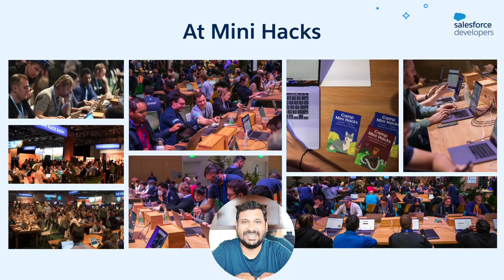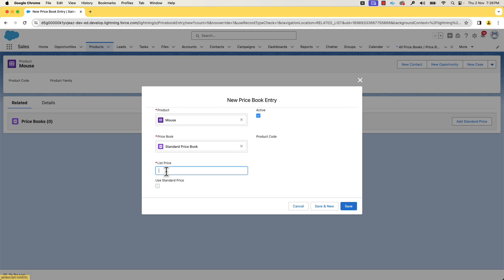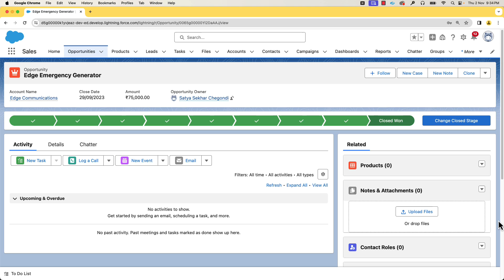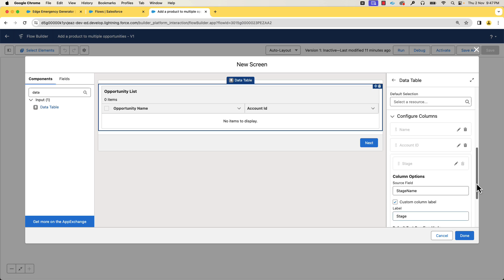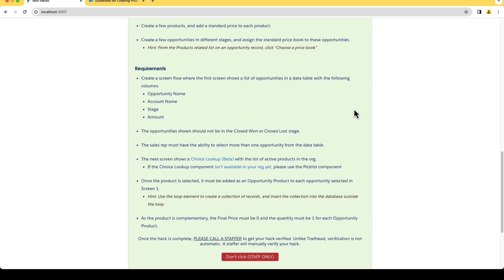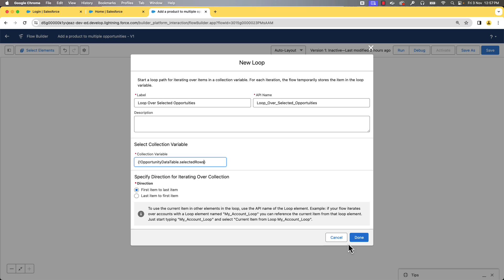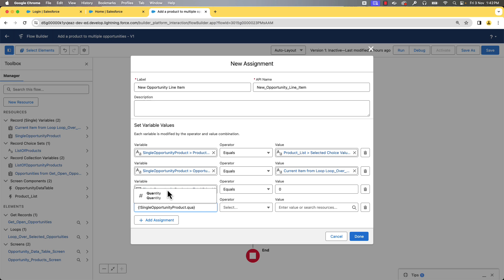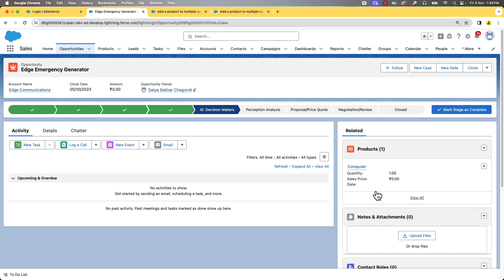Datatable and Choice Lookup with Salesforce Flow | Mini Hacks Solved | Season 02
Watch this episode to learn to use Datatables and Choice Lookup with flows. You will also learn to add a product to multiple records using screen flows with get records, variables, loops, and assignments.

Timestamps:

00:00 Introduction
00:54 Requirements
01:42 Standard price book creation and activation
02:32 Add products and assign standard price book
03:20 Add opportunities with standard price book
04:24 Opportunities screen flow
05:14 Get records element
06:52 Datatable flow component
08:17 Choice lookup in Salesforce Flow
10:37 Loop in Salesforce Flow
12:37 Assignment in the loop
14:30 Create records using Salesforce Flow
15:30 Summary
16:11 End